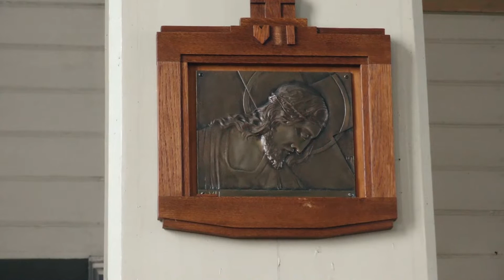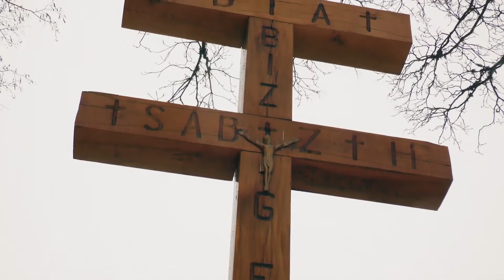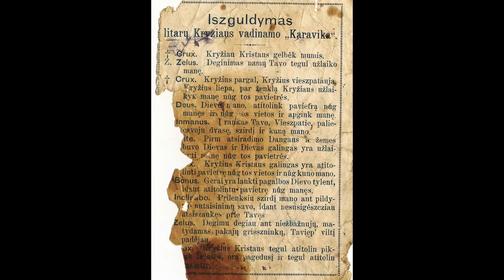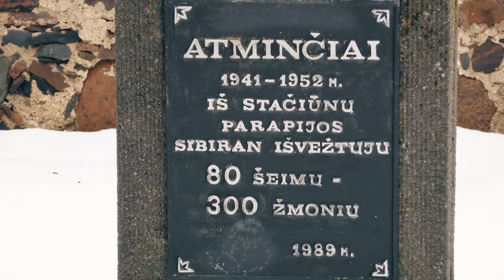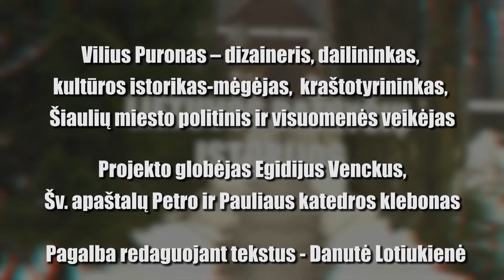Stačiūnų Šv. Lauryno bažnyčia | Lietuvos bažnyčios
Pirmoji koplyčia pastatyta 1668 m. Ji 1729 m. sugriuvo ir netrukus buvo atstatyta. Vėlesnė statyta 1765 m. Į Stačiūnus 1779 m. paskirtas kunigas; koplyčia tapo filija. Metrikų knygos rašytos nuo 1780 m. Bažnyčiai 1781 m. dovanotas vienas valakas žemės. 1811 m. pastatyta dabartinė medinė bažnyčia.

Architektūra
Bažnyčia liaudies architektūros formų, stačiakampio plano, su bokšteliu ir pusapvalia apside. Šventoriaus tvora akmenų mūro. Jame stovi medinė varpinė. Stačiūnų kapinėse palaidotas kunigas, istorikas Petras Veblaitis.

Filme pagrindinis pasakotojas pateikia istoriją apie bažnyčią ir jos praeitį. Vilius Puronas – dizaineris, dailininkas, kultūros istorikas-mėgėjas, kraštotyrininkas, Šiaulių miesto politinis ir visuomenės veikėjas.

Projekto globėjas Šiaulių katedros klebonas Egidijus Venskus. Jo pagalba ir patarimai ypatingai naudingi.

Pagalba redaguojant tekstus - Danutė Lotiukienė

Idėjos autorius ir iniciatorius - Kęstutis Balčikonis.

"AMBI solutions video" kūrybinė grupė:
Direktorė Rita Balčikonienė
Dizaineris Vladas Jankus
Operatorius Aurimas Šatokinas